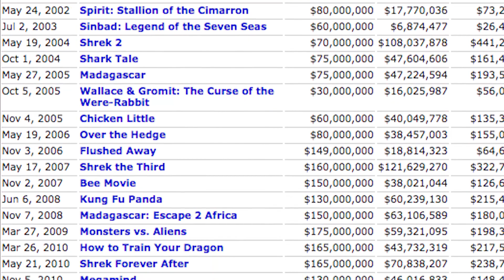Does SAUSAGE PARTY Live Up To The Hype?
Sausage Party was advertised as an incredibly foul mouthed, raunchy, hilarious experience. Does it live up to the hype?